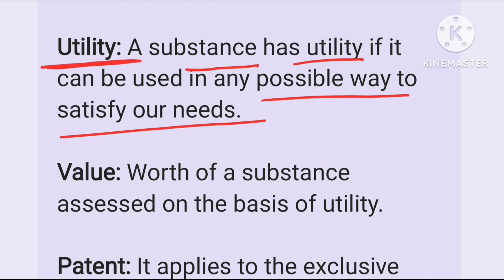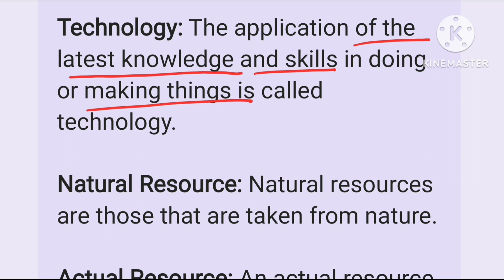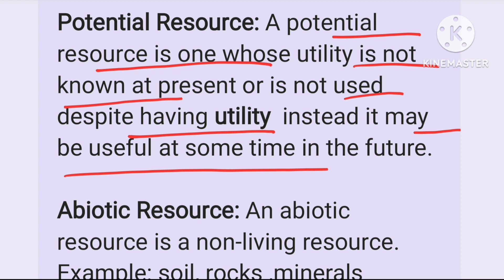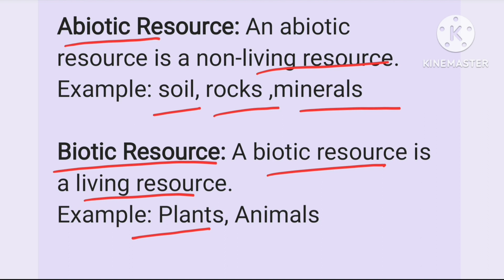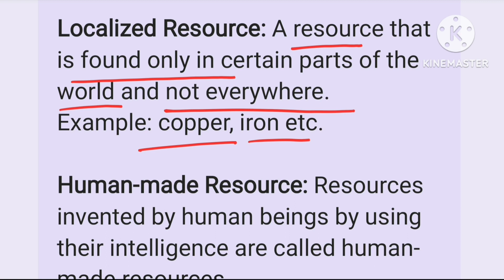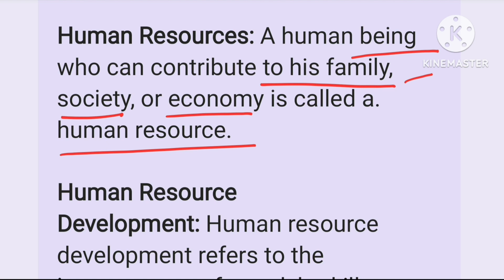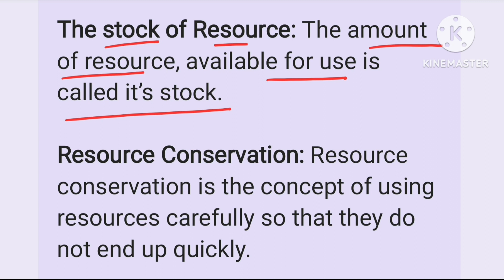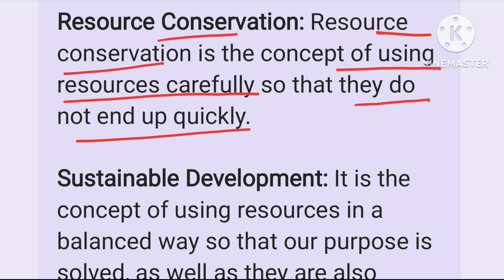Resources, Chapter 1 Class 8 Geography, Notes, Important Terms explained